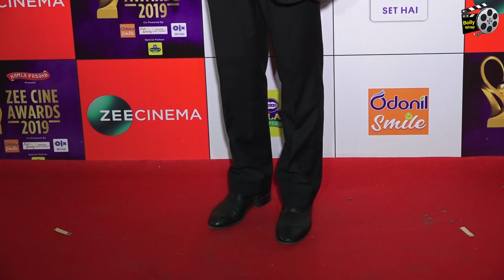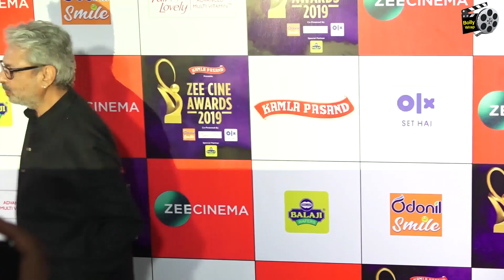Kriti Sanon B0LD Look At Zee Cine Awards 2019